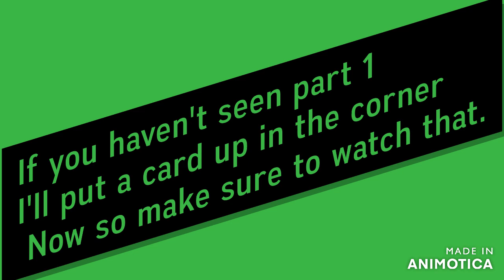TSW Santa Specials Part 2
Santa Specials part 2 is out!! please checkout part 1 if you like this video. Also checkout some of my real life videos and post a comment with some feedback!!